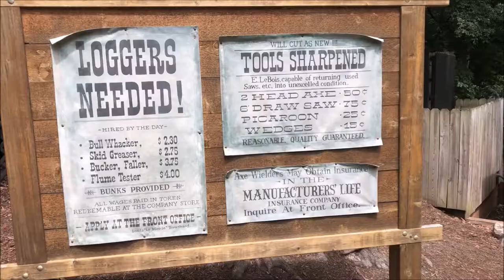Busch Gardens Williamsburg Le Scoot On-Ride (No Copyright)